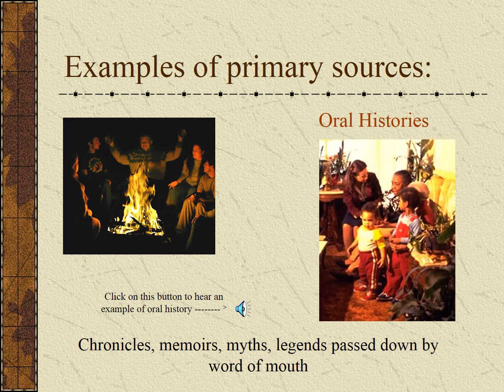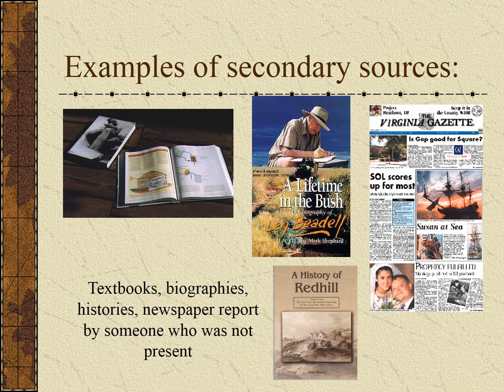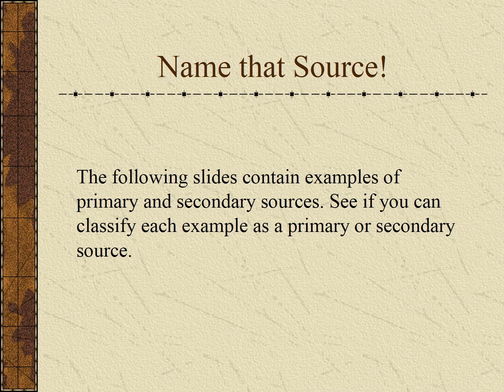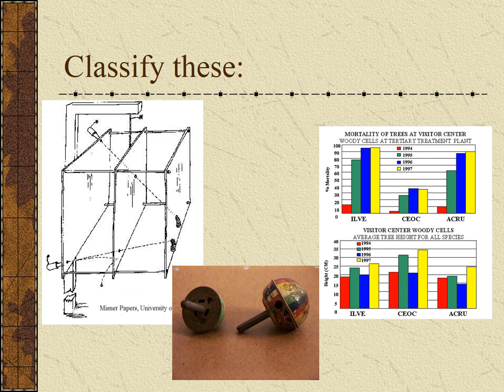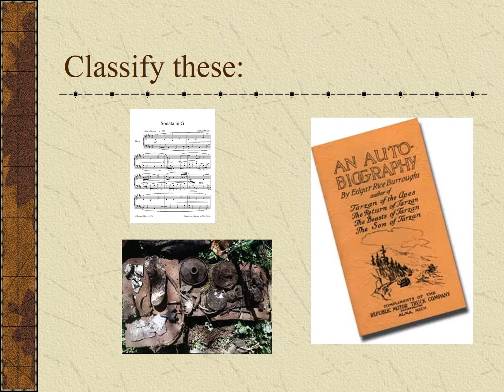primary and secondary sources w pictures